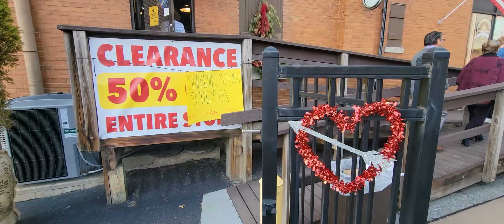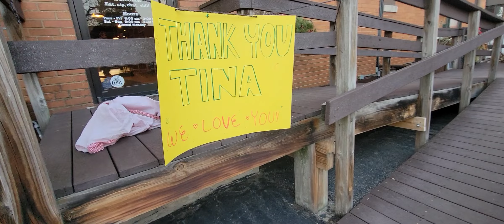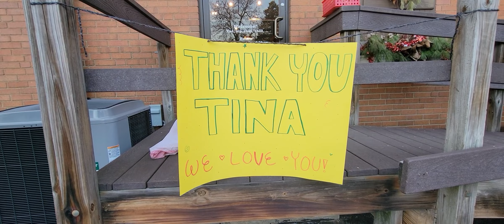College Hill Coffee Co. Thank You, Tina!